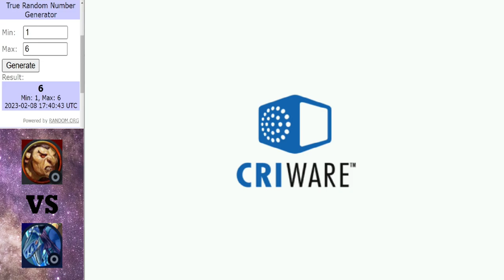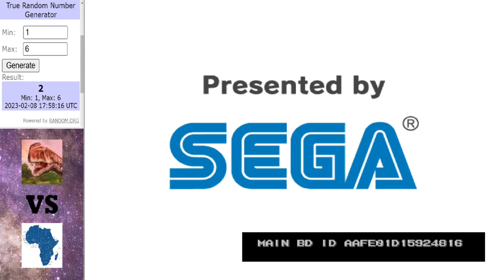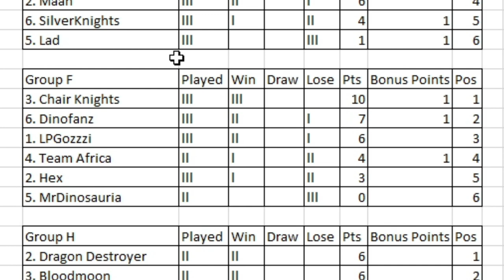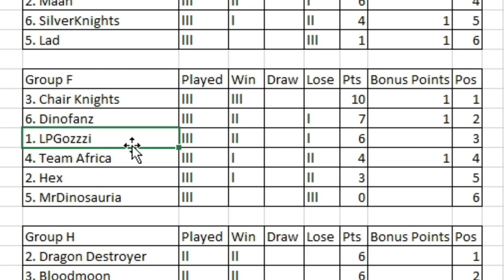Dinosaur King Arcade Tournament 2023 | Group Stage | Group F | Round 3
Round 3 getting underway in group F.

Matches in this video:
Hex vs Chair Knights
Dinofanz vs LPGozzzi
MrDinosauria vs Team Africa